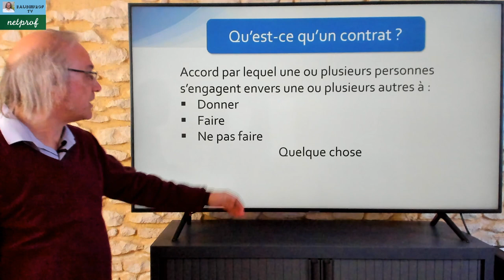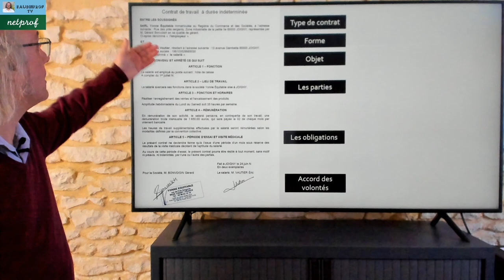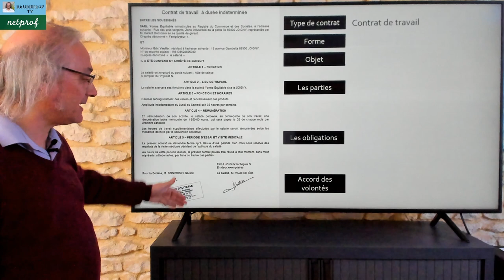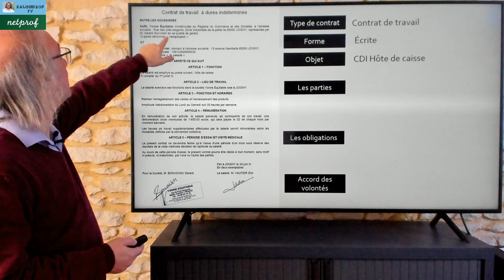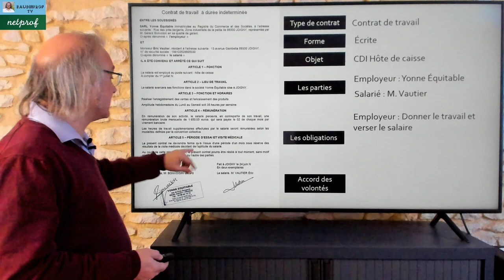Notion de contrat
Dans cette vidéo j'aborde les principales caractéristiques d'un contrat.